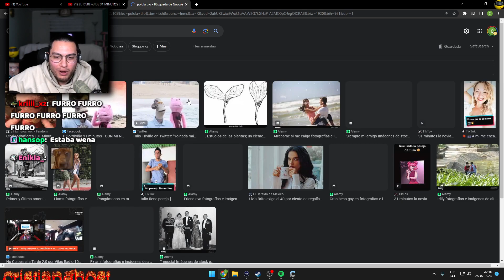LE GUSTABA UN PERSONAJE DE 31 MINUTOS ☠️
cristianghost cynthia,
cristianghost clips,
cristianghost llora,
cristianghost bob esponja,
cristianghost xam,
cristianghost screamer,
cristianghost llorando,
cristianghost girando,
cristianghost apuesta,
cristianghost aliexpress,
cristianghost altura,
cristianghost autista,
cristianghost anuncios,
cristianghost ayayay,
cristianghost baneado,
cristianghost baneado,
cristianghost bailando,
cristianghost bts,
cristianghost bob,
cristianghost bromas,
cristianghost circulation,
cristianghost cuphead,
cristianghost cancion,
cristianghost chupalo,
cristianghost chad,
cristianghost cynthia cara,
cristianghost c,
cristianghost desbaneando,
cristianghost dylantero,
cristianghost directo,
cristianghost dallas,
cristianghost discord,
cristianghost donacion,
cristianghost esquizofrenia,
cristianghost edad,
cristianghost en ilonka,
cristianghost enojado,
cristianghost edit,
cristianghost epico,
cristianghost fnf,
cristianghost fuera de contexto,
cristianghost funado,
cristianghost funa,
cristianghost fortnite,
cristianghost fnaf,
cristianghost furro,
cristianghost gta,
cristianghost gta san andreas,
cristianghost gallito,
cristianghost gime,
cristianghost hackeado,
cristianghost homero,
cristianghost homofobico,
cristianghost roblox,
cristianghost remix,
cristianghost me mide 16 5,
cristianghost memes,
cristianghost nimu
cristianghost orslok,
cristianghost outro,
cristianghost onichan,
cristianghost outlast,
cristianghost osu,
cristianghost omegle,
cristianghost opening evangelion,
cristianghost pvz,
cristianghost put,
cristianghost plantas vs zombies,
cristianghost palindromo,
cristianghost pecky,
cristianghost podcast,
cristianghost se cae,
cristianghost saikomic,
cristianghost stream,
cristianghost se asusta,
cristianghost suwie,
cristianghost susto,
cristianghost se enoja,
cristianghostxdyalntero